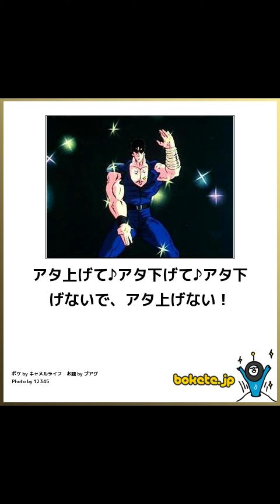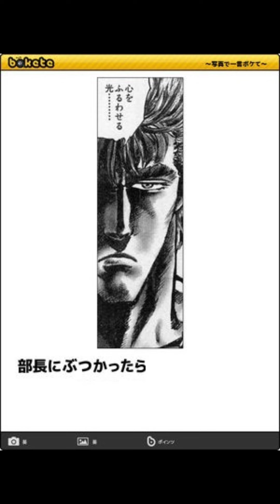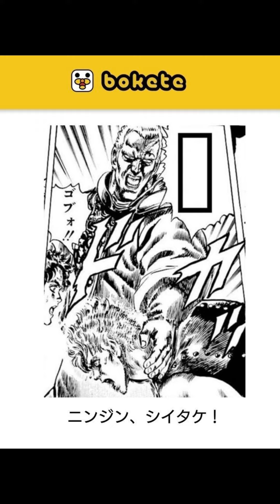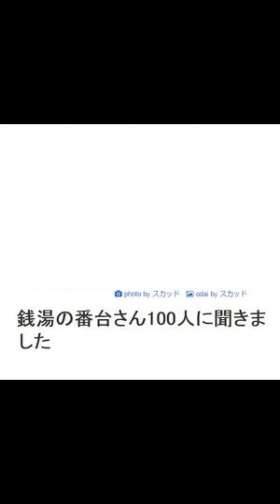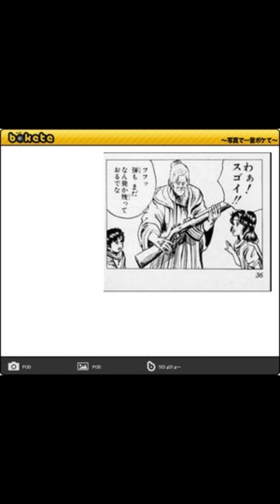北斗の拳の「ボケて」大総集編Part２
過去に投稿した北斗の拳の「ボケて」をまとめました！

この動画は「ボケて」に投稿されている方のボケをアフレコさせていただいている動画です。

使用曲：「爆発寸前！」
使用BGMサイト：「BGMer」